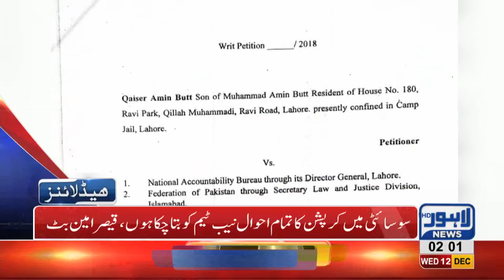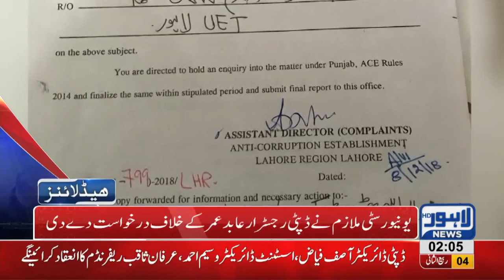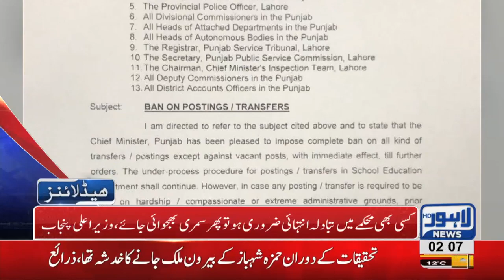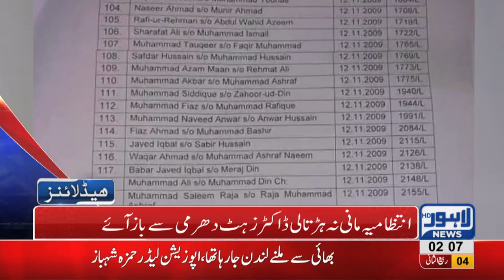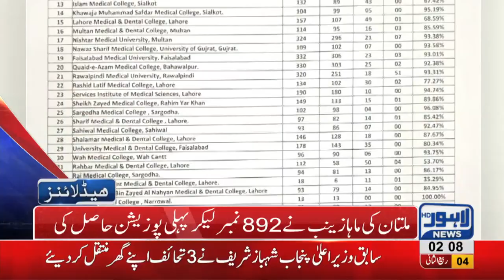02 AM Headlines Lahore News HD – 12th December 2018